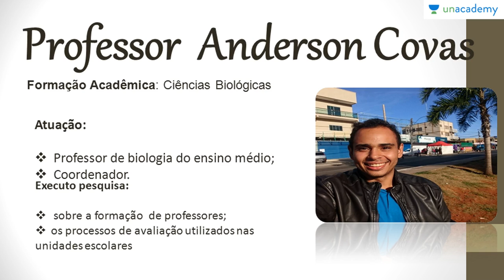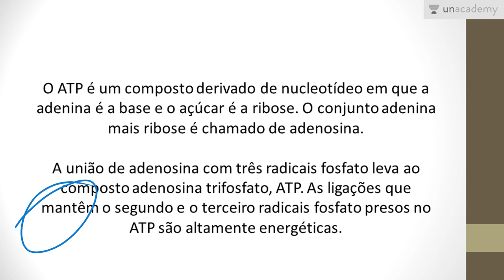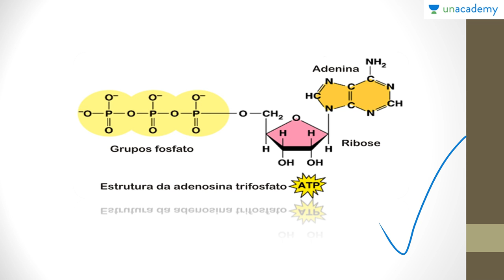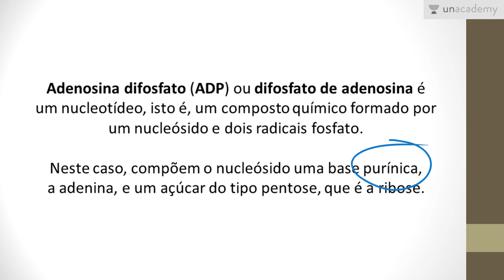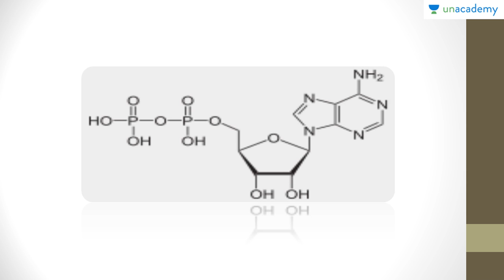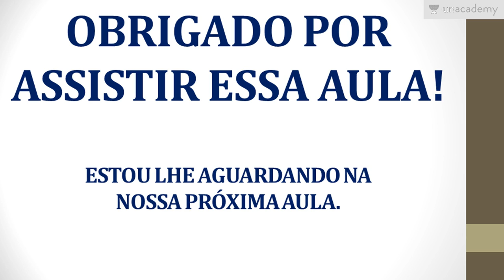Metabolismo Energético Voltado ao ENEM Aula 02- Metabolismo Energético II As Moléculas de ATP e ADP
Metabolismo Energético Voltado ao ENEM
Aula 02  Metabolismo Energético II  As Moléculas de ATP e ADP

Descrição
Este curso de biologia fica exclusivamente na área de metabolismo Energético , para que os estudantes consigam entender os diversos aspectos do assunto. Metabolismo Energético é questão certa em praticamente todos os Exame Nacional do Ensino Médio. Por isto este curso visa conceituar e exemplificar os conteúdos do tema em questão.